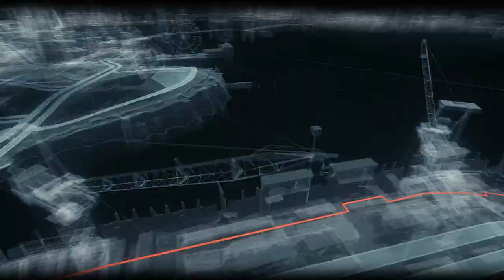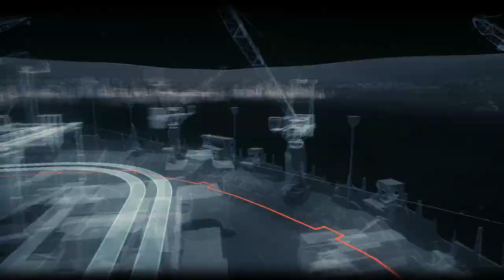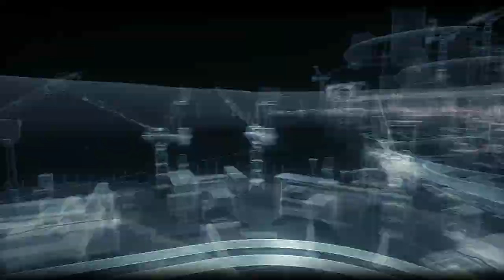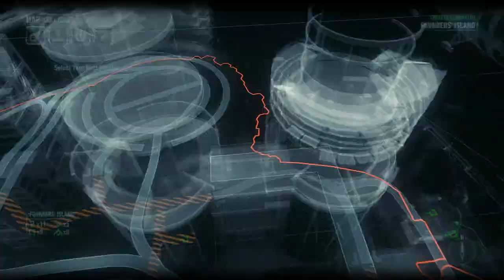Batman: Arkham Knight Xbox One Playthrough Part 62